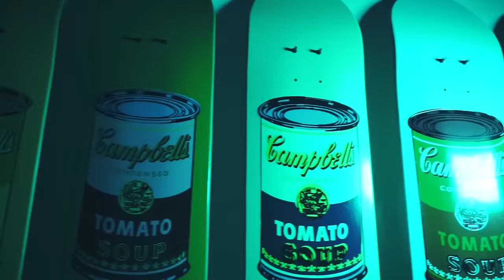DVBBS & NERVO - Make It Last (Official Video) [Ultra Music]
DVBBS & NERVO - Make It Last (Official Video) by Ultra Music
DVBBS & NERVO - Make It Last as featured on the "Blood Of My Blood EP"